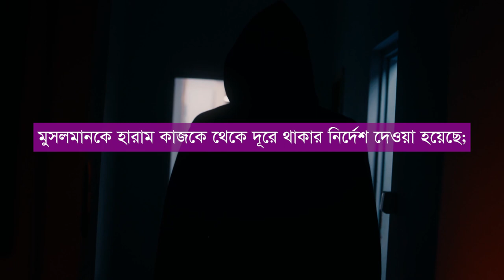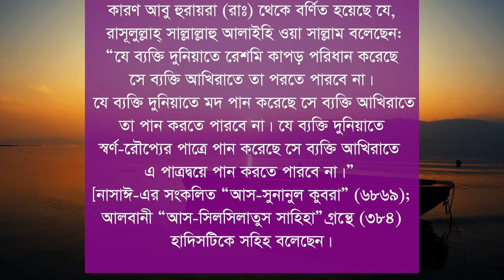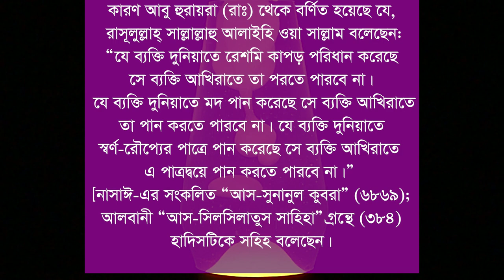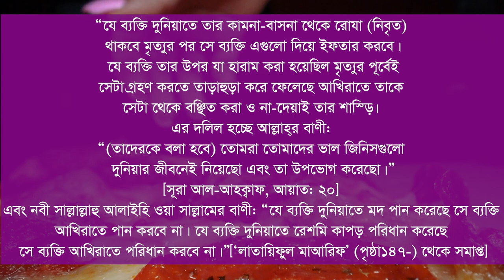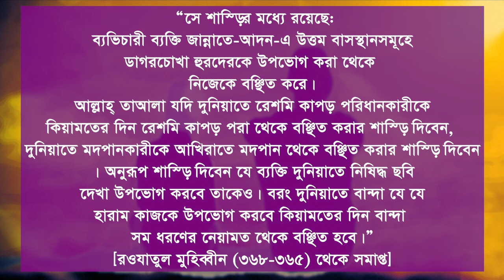দুনিয়া যা হারাম বা নিষেধ করা হয়েছে আখেরাতে তা কি পাওয়া যবে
আখেরাতের আলোচনা দেলোয়ার হোসেন সাঈদীআখেরাতের ওয়াজআখেরাতের আলোচনাআখেরাত সম্পর্কে আলোচনাআখেরাতআখেরাতের প্রস্তুতিআখিরাতের জীবনআখেরাতের গজলআখিরাতে পাই যেন তোরেআখিরাত সিরিজআখেরাতে কি হবেআখেরাতের ভয়আখেরাতের আলোচনা সাঈদীআখিরাতের পথে যাত্রা
আখেরাত,
আখিরাতে না পাই যদি,
আখেরাতের কথা,
আখিরাতের জীবন,
আখেরাতের ভয়,
হাশরের মাঠে বিচার
পরকালের পথে যাত্রাপরকালের জীবন কেমন হবেপরকালের পথে যাত্রা পর্ব ১পরকালপরকালের ওয়াজপরকালের পাঠশালাপরকালের জীবন ওয়াজপরকালের গজলপরকালে পাই যেন তারেপরকালীন জীবনের কথাপরকালের গানপরকাল সম্পর্কে ওয়াজপরকালে খোদার কাছে তোরে আমি চাইপরকালের কথা
পরকাল,
পরকালের পথে যাত্রা,
পরকালের জবাবদিহিতা,
পরকালের জীবন ওয়াজ,
পরকালের যত চিন্তা,
পরকালের বিশ্বাস,
পরকাল বলে কি কিছু আছে,
পরকাল সম্পর্কে ওয়াজ,
পরকাল জাকির নায়েক,
পরকালে কি হয়,
পরকাল কি আছে,
ইহকাল পরকাল আমি থাকবো তোমার চিরকাল,
পরকাল ও আমল

quran and bible,protik hasan songs,protik hasan porokal,ghum vangle shokal,porokal protik hasan,anayetullah abbasi new waz,islamic video bangla,bangla motivational video,hindu religion,porokal vabona,motivational video,bong motivation,mittor jontrona